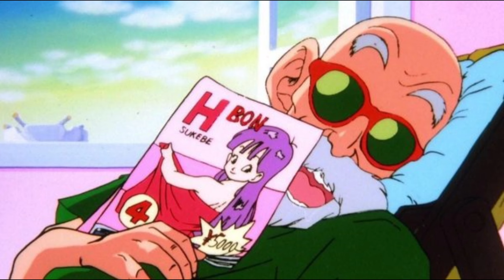La transformación que dominó Vegeta antes que Goku | Dragon Ball Z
Espero que hayan disfrutado del vídeo.
Aquí les dejo el vídeo anterior.

¿Por qué Goku nunca revivió al abuelo Gohan?

Hago shorts de contenido de: One Piece, Dragon Ball, Naruto, etc.
Puedes ir a chequearlo.